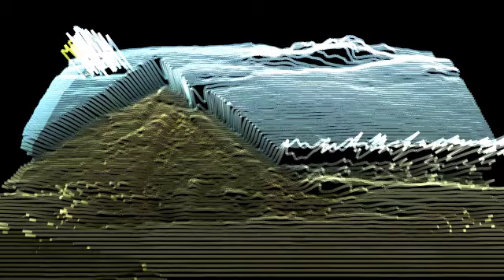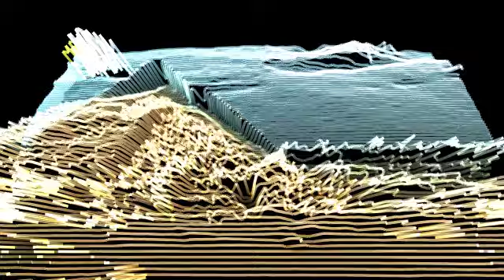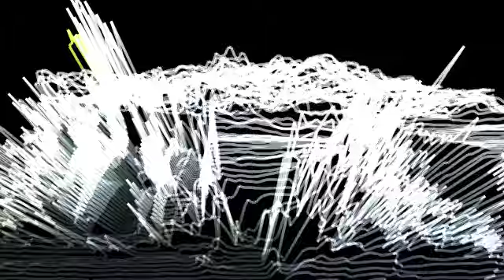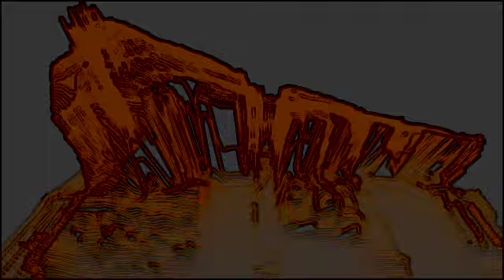Entre toi et moi (between you and me) cut version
Entre toi et moi...

Je ne sais pas comment te dire
Je ne sais pas comment le faire
Je ne sais pas comment l’écrire
Je ne sais plus où est ma place
Je ne sais pas si tu m’écoute
Quand j’ai envie d’hurler
Je ne sais pas si j’ai raison
Quand j’ai envie de pleurer
Je ne sais pas comment saigner
Quand tout ça me fait du mal
Je ne sais pas comment me sauver
Quand je me sens animal
Piégé. Piégé...

Je ne sais pas si il y a un dieu
Mais je sais où est l’enfer
Je ne sais pas si c’est ça être vieux
Je ne sais pas si tu me sais sincère
Je ne sais pas combien de temps
Je tiendrais sans toi et les tiens
Je ne sais pas comment on prend
La ciguë qui mène au mot « fin »
Je ne sais plus dormir les nuits
Quand elles se mélangent à l’ennui
Je ne sais pas oublier combien
Aimer. Aimer...

Toi. Le sais tu ?

Je ne sais pas comment t’aimer
Je ne le sais plus.
Je ne sais pas si en vérité
Je ne l’ai jamais su.
Je ne sais pas ce qu’être heureux
Veut dire.
Je sais que dans cette partie du jeu
Je dois sortir.
Je ne sais pas où est le précipice
Je ne sais pas.
Mais je sais qu’à mon prochain pas
Doucement il se glisse

I do not know how to tell you
I do not know how to do it
I do not know how to write it
I do not know where my place is anymore
I do not know if you listen to me
When I want to scream
I do not know if I'm right
When I want to cry
I do not know how to bleed
When all that hurts me
I do not know how to save myself
When I feel pet
Trap. Trap...

I do not know if there is a god
But I know where is hell
I do not know if it's old
I do not know if you know me sincere
I do not know how long
I will hold without you and yours
I do not know how we take
Hemlock that leads to the word "end"
I can not sleep anymore
When they mix with boredom
I do not know how much

You. Do you know ?

I do not know how to love you
I do not know it anymore.
I do not know if in truth
I never knew it.
I do not know what to be happy
Means.
I know that in this part of the game
I must leave.
I do not know where is the precipice
I do not know.
But I know that my next step
Gently he slips

Free for non-commercial use. Require credit in the title (Sauce Bike).

Original mix by Zepat